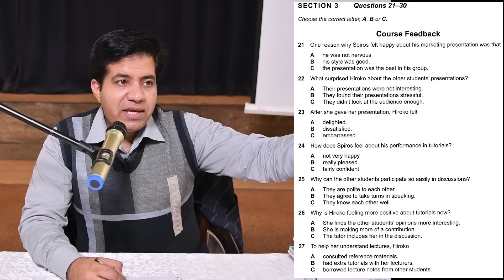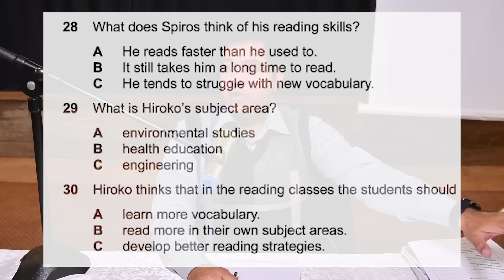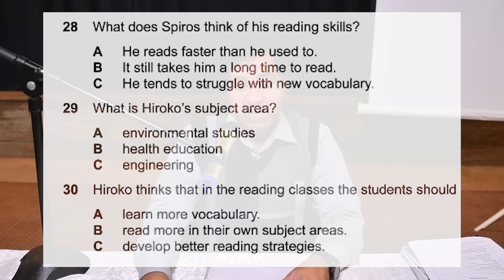EXCLUSIVE VIDEO For IELTS Listening Part 3: WONDERFUL TIPS FOR MCQS || Target 8777